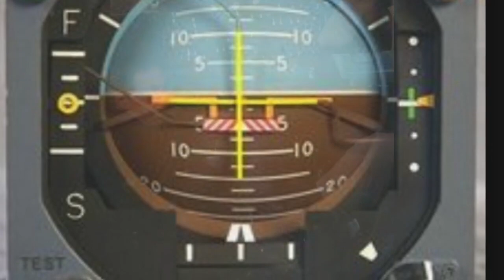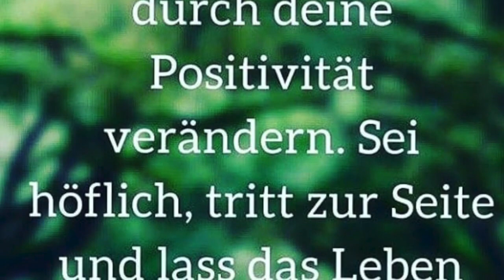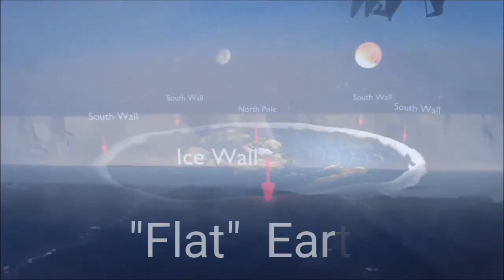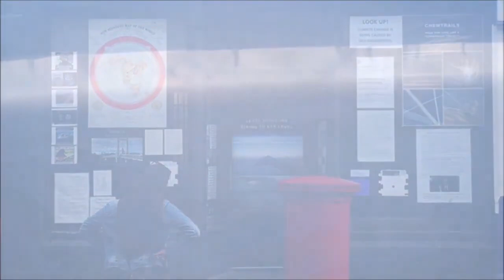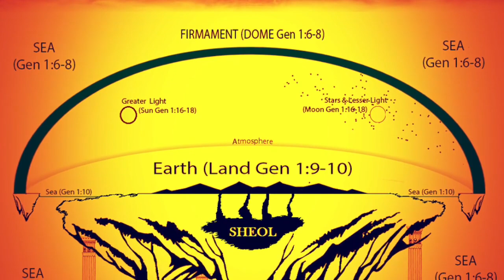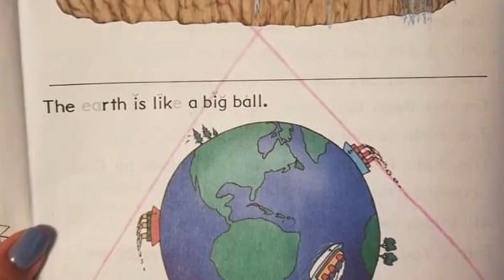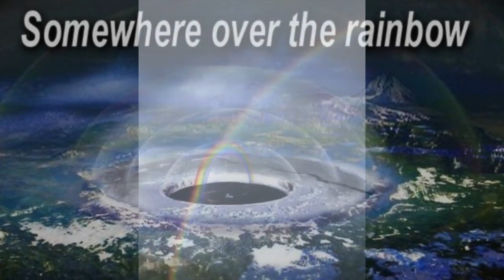Forschung - Flache Erde | Research Flat Earth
Quelle: Annette Lorenz-Kalomba

Die Erde ist keine Scheibe die im Weltall nach oben fliegt, das sagen nur die Globalisten um die flache Erde ins lächerliche zu ziehen. Flach bedeutet, dass die Erde flache Erdoberfläche hat (Erdkreis). ►► "Die Wahrheit hat keine Angst vor umfassender Untersuchung". - David Wardley Scott

Die Globuslüge und Evolutionslüge, alles nur um die Menschen von Gott weg zu führen! ► ► "Man muß das Wahre immer wiederholen, weil auch der Irrtum um uns her immer wieder gepredigt wird, und zwar nicht von einzelnen, sondern von der Masse." - Johann Wolfgang von Goethe

Die Erde ist ein geschlossenes System und wir können sie nicht verlassen!

Flache Erde und der Antarktisvertrag sind einer der Beweise dafür, dass die Informationen, die wir erhalten, kontrolliert werden. Die Antarktis ist eine Landmasse, die die flache Erde umgibt. Abgesehen von sehr begrenzten Reisen durch einen Reiseleiter können wir nicht einfach überall hingehen. Die Militärmächte der führenden Nationen wollen nicht, dass wir an das Firmament bzw. die Kuppel kommen, der "die Erde berührt." Die Tatsache, dass wir eine unter Druck stehende Atmosphäre haben, bedeutet, dass sie eingedämmt werden muss. Somit ist die flache Erde in einer Kuppel (Firmament) enthalten. Nur in einem geschlossenen System kann dieser Druck von 1 bar gehalten werden.